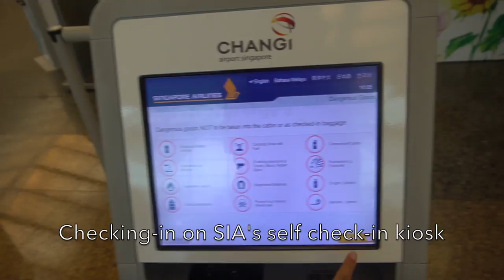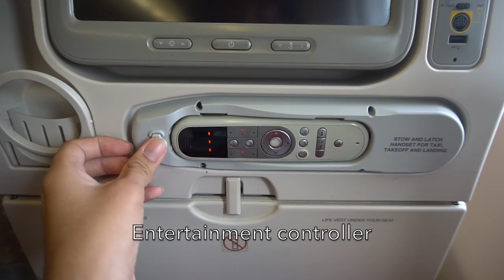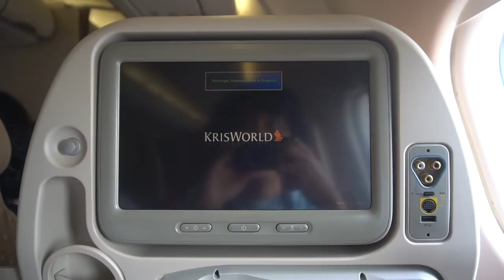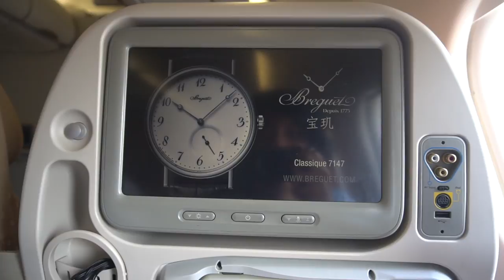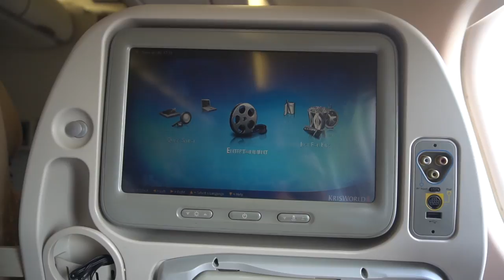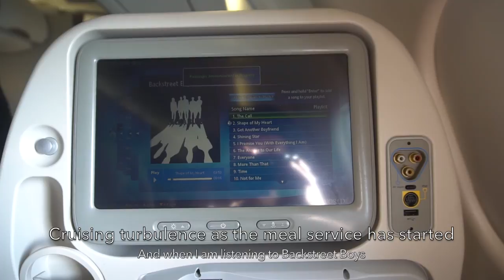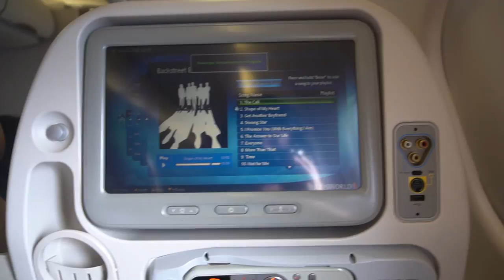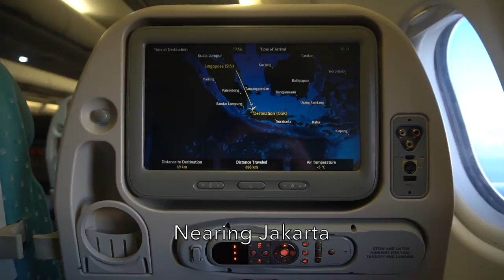🇸🇬🇮🇩 Singapore Airlines A330-300 Experience: SQ964 Singapore → Jakarta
Singapore Airlines A330-300 evening flight from Singapore to Jakarta

It was a great evening flight onboard Singapore Airlines SQ964 from Singapore to Jakarta using their 2006 long haul product on their Airbus A330-300. The flight managed to minimize the delay inflight and the service was great.